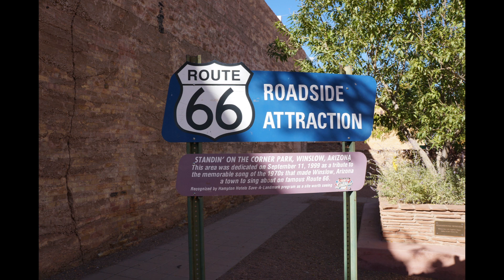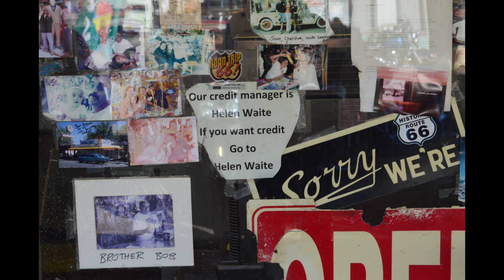2013-10-18-20 AZRATPack Route 66 Grand Tour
Our annual tour of the Mother Road started this year at Go AZ Motorcycles in Scottsdale on Friday, 10/18.  Our first stop was in Winslow where we had lunch at the Turquoise Room.  When then headed towards Williams with a stop at the Meteor Crater.  Most of spent the night at the Grand Canyon Hotel in Williams.  Saturday started with breakfast at Goldie's Rt 66 Place and then headed west for our stop in Laughlin, NV via Ash Fork, Seligman, Hackberry, Kingman and Oatman.  We stopped for the night at the Colorado Belle in Laughlin.  Our trip back to the Phoenix area featured a lunch stop in Lake Havasu where the Triumph riders got to reunite their bikes with a piece of London on London Bridge.  We also rolled across the Parker Dam into California and then back into Arizona via Parker.  We had a diverse group of bikes and riders!